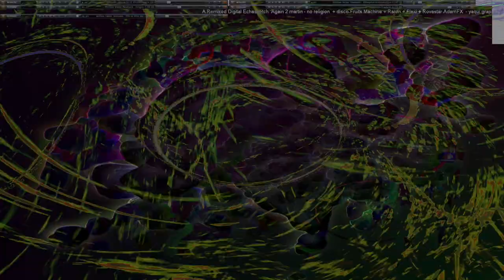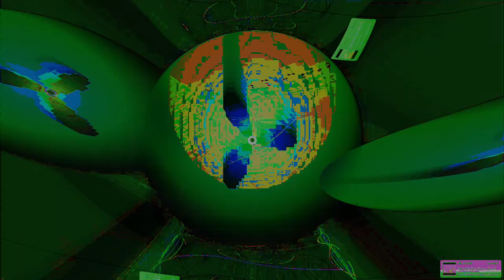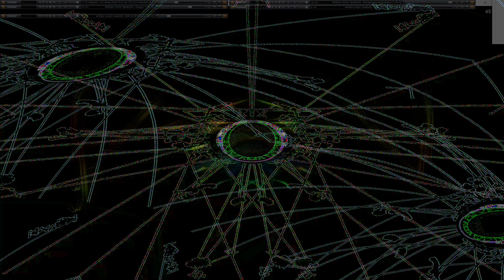Movie 24 09 28 11h16m47s series H time puppets part one